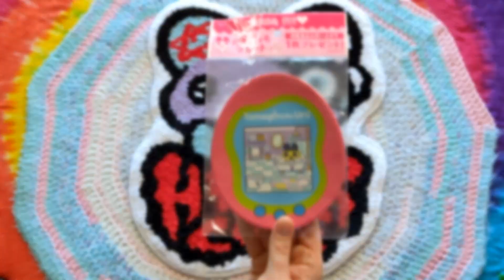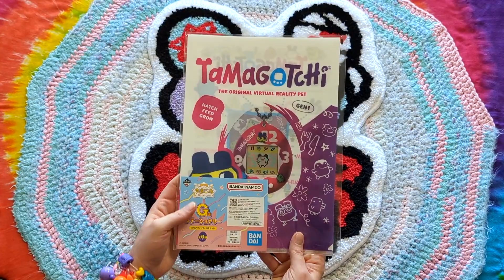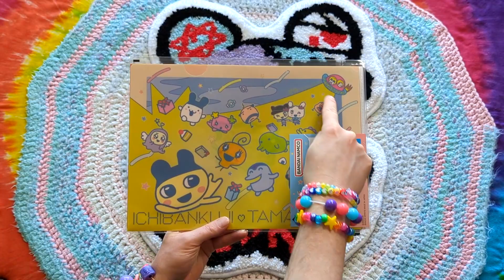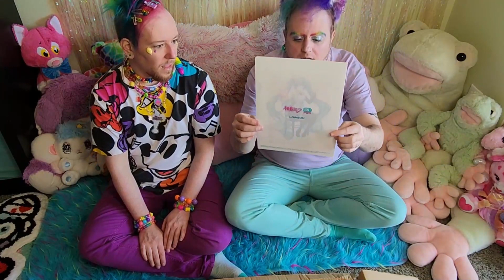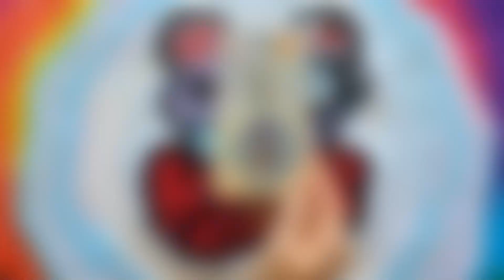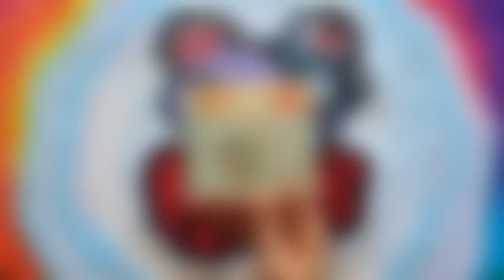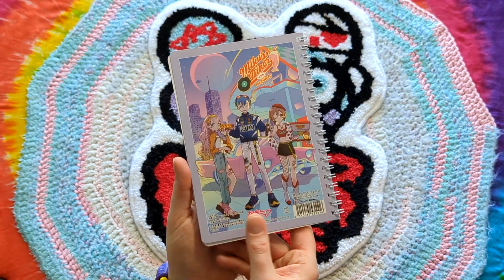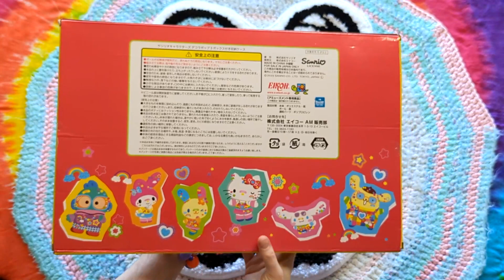KAWAII JAPAN HAUL! Decora Sanrio, Tamagotchi, Hatsune Miku, and more~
✿ Hi friends! ⊹˚.+

aaAaAAahHH, welcome to the premiere of our channel, this has been a dream of ours a long time in the making so thank you for being here! It feels fitting that our first one is of a ✨Big Juicy Haul✨ of some beloved character merch.

We got a HUGE box from our personal shopper in Japan! What did we get?!? We don't remember!...JustLittleNeurodivergentThings. Be surprised with us while we open the giant box. (ﾉ◕ヮ◕)ﾉ*:･ﾟ✧

GlitZ 😈 @glitterfuk666
Neon 🌈 @homomagic